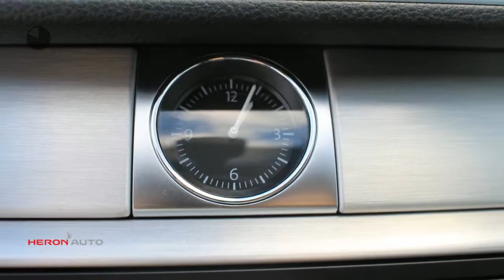Volkswagen Passat CC 1.8 TSI 160pk Executive 5Persoons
Gem. verbruik: 7,0 l/100km
Verbruik stad: 9,0 l/100km
Verbruik snelweg: 5,0 l/100km
Emissie: 165,0 g/km
Energielabel: B

Merk: Volkswagen
Model: Passat CC
Type: 1.8 TSI 160pk Executive 5Persoons
Bouwjaar: 2012
Vermogen: 160 kW
Cilinderinhoud: 1.798 cc
Aantal cilinders: 4
Brandstof: benzine
Uitstootklasse: euro 5
Transmissie: handgeschakeld
Gewicht (leeg): 1.413 kg
Max trekgewicht: 1.500 kg
Carrosserievorm: coupe (4 drs)
Kleur: zwart

Accessoires:
* 65% getint glas achter
* Airbags voor
* Boordcomputer
* Buitenspiegels in carrosseriekleur
* Buitentemperatuurmeter
* Bumpers in carrosseriekleur
* Carkit
* CD-wisselaar
* Centrale deurvergrendeling afstandbediend
* Climate control
* Cruise Control
* Elektrisch bedienbare ramen voor en achter
* Elektrisch verstelbare bestuurdersstoel
* Getint glas
* Gordijnairbags achter
* Gordijnairbags voor
* Hoofdsteunen achter
* In hoogte verstelbaar stuur
* Lederen stuurwiel
* Lichtmetalen velgen (18)
* Middenarmsteun achter
* Middenarmsteun voor
* Mistlampen voor
* Navigatiesysteem
* Radio
* Radio voorbereiding
* Regensensor
* Reservewiel
* Sperdifferentieel
* Sportstoelen
* Stoelen in hoogte verstelbaar
* Stuurbekrachtiging
* Toerenteller
* Traction control
* Winterpakket
* Zij-airbags voor
* NAP
* Energielabel B
Omschrijving:
Modeljaar: 2011

Aanbieder: